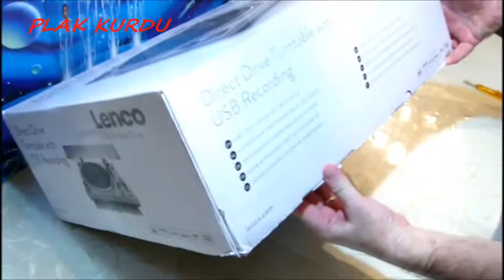LENCO L - 3808 DIRECT DRIVE TURNTABLE WITH USB RECORDİNG ( UNBOXİNG ) ( KUTU AÇILIMI )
LENCO L 3808 DIRECT DRIVE TURNTABLE KUTU AÇILIMI/Lenco L3808 Matt Grey Plattenspieler mit Direktantrieb Usbaufnahme
Recording Vinyl music through PC Integrated stereo pre-amplifier
2 rated speed settings 33 RPM and 45 RPM
Moving Magnetic Cartridge (MM)
Mechanical arm lift
Direct drive
Removable plastic dust cover
Plattenspieler mit Direktantrieb Usbaufnahme
Lenco L3808 Matt Grey Plattenspieler mit Direktantrieb Usbaufnahme